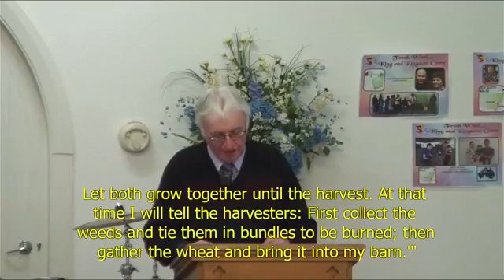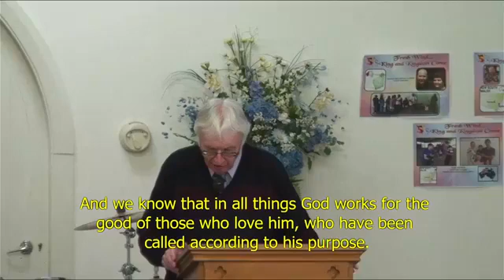Parkes AOG - 14 Nov 2021